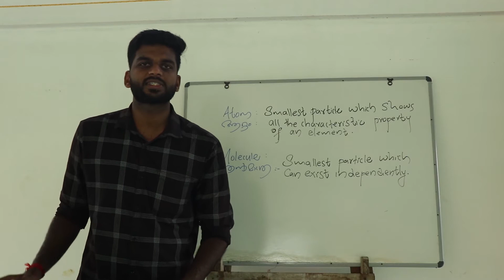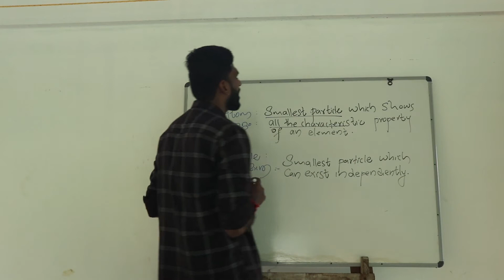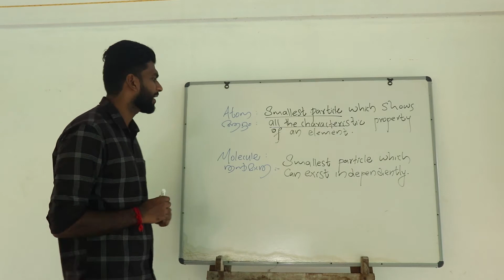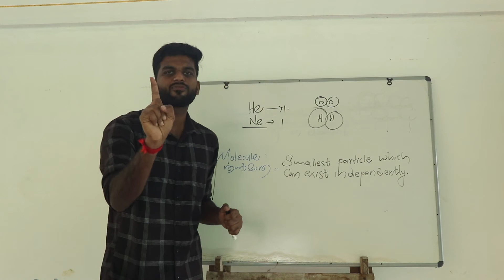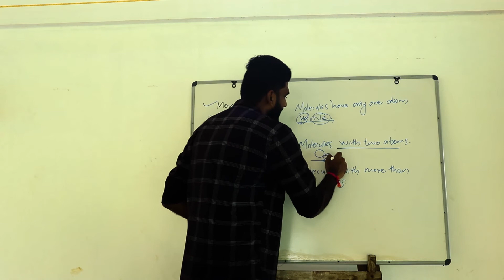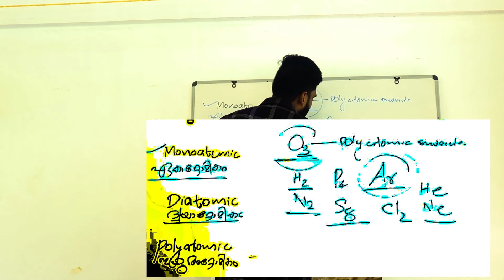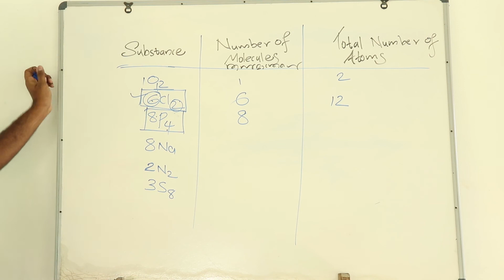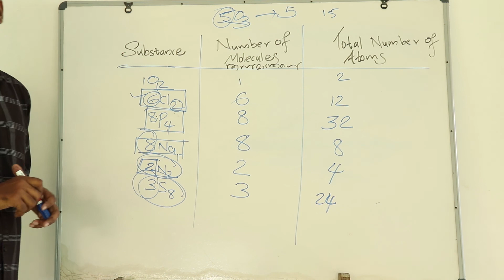Chemistry Std 8.Chapter 2 PART 3